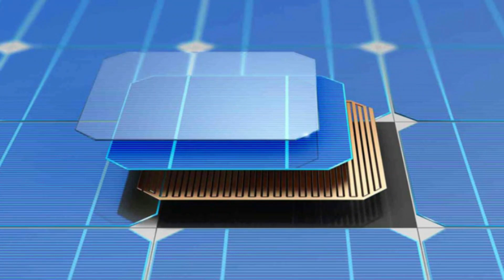Advance in solar energy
Solar energy has an ace up its sleeve, which could give it a big boost one of these days.
Miguel Night. Irresolvable Conclusions.